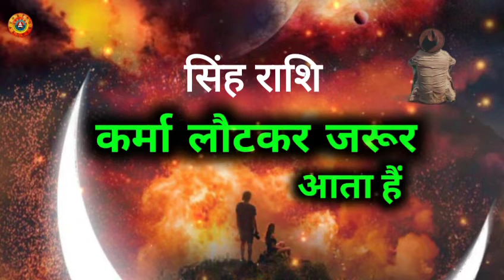सिंह राशि कर्मा लौट कर आता है/Singh Rashi Karma Laut Kar Atta Hain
Singh Rashi Karma Laut Kar Atta Hain